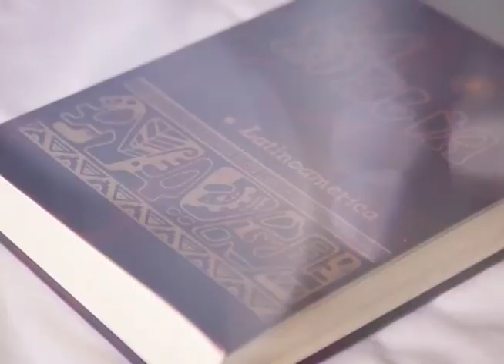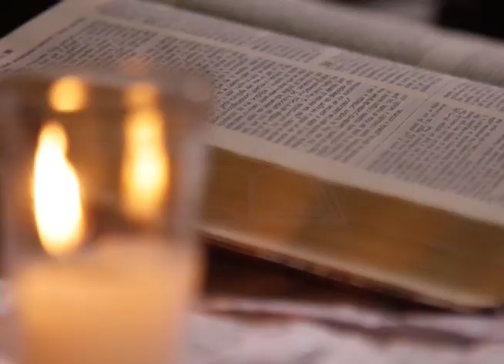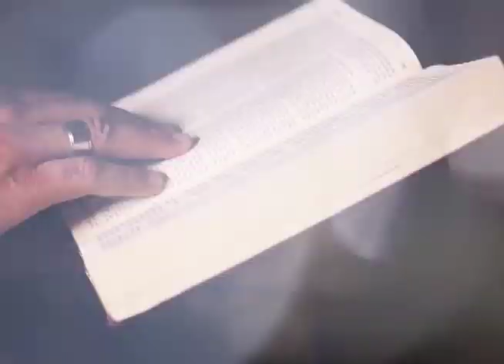BUENAS NUEVAS, LOS INVITADOS AL BANQUETE